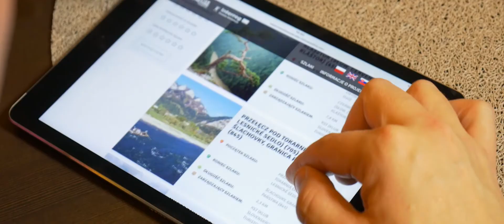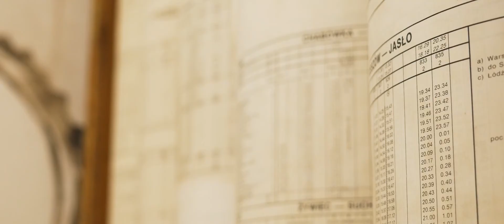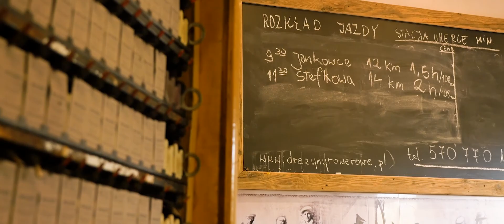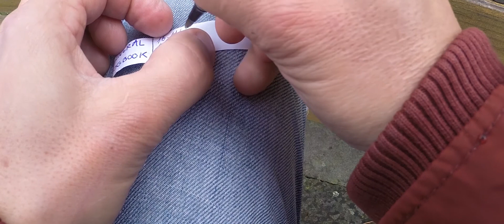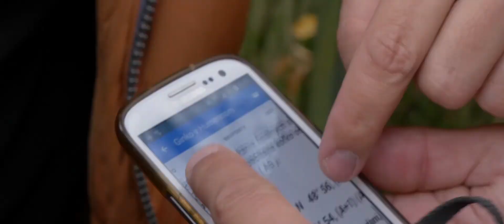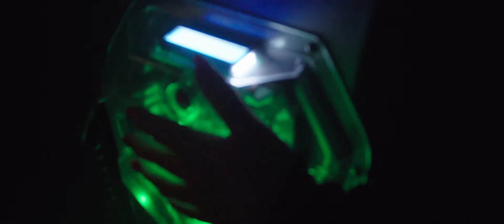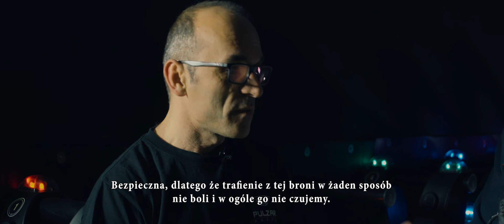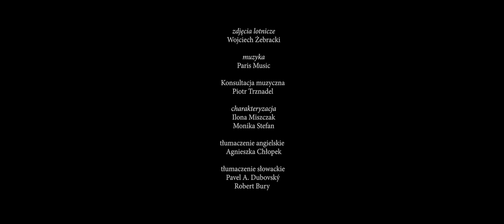Szlak innowacyjności HD